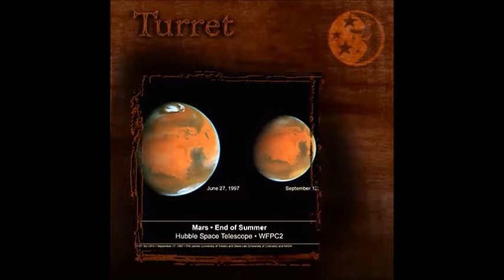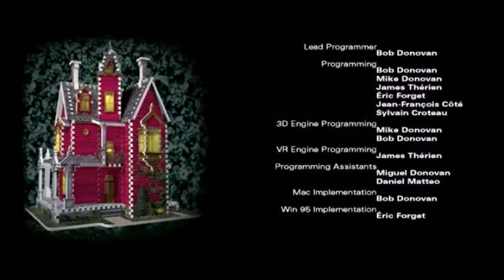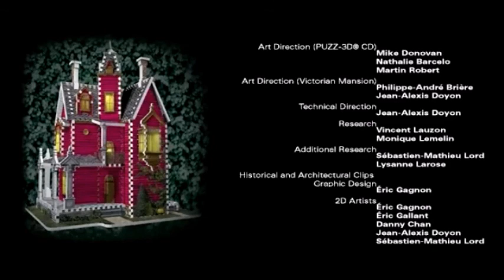Puzz 3D CD: Victorian Mansion Mystery Movie (1998) (Master Edition) *Fixed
I present to you the Mystery Investigation portion of the CD Based Game Puzz 3D: Victorian Mansion.  This is a fixed version.  Everything should be where it should be now.

I hope you enjoy the chance to see the mystery in its entirety.